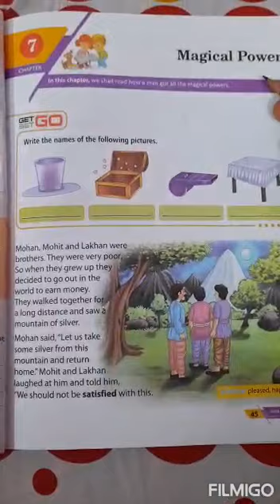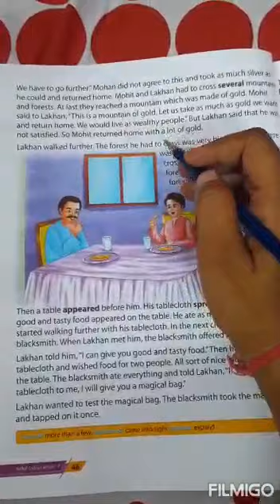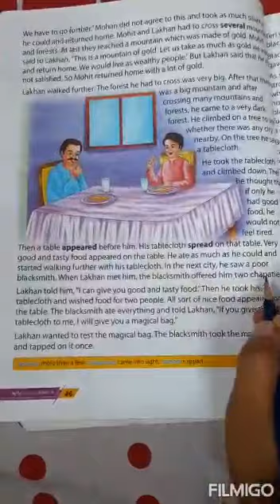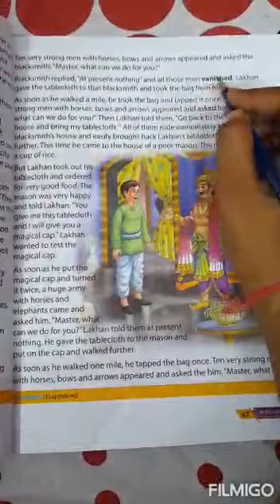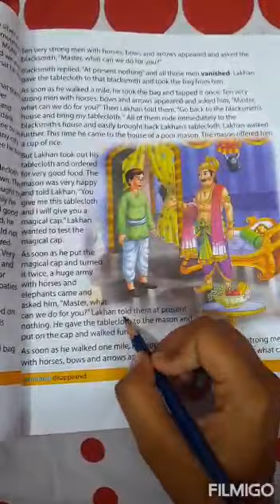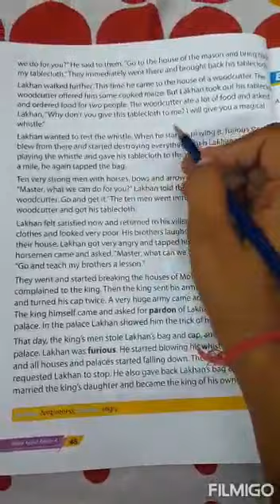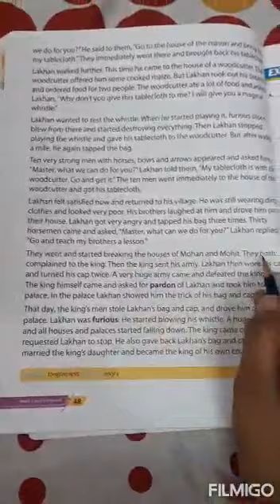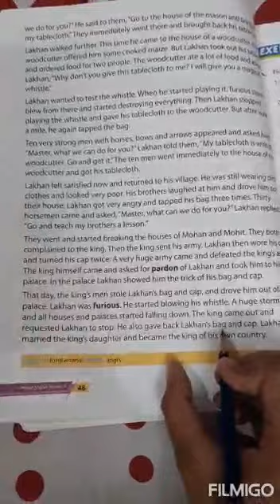Class IV .. English literature .. Ch-7:- Magical Power